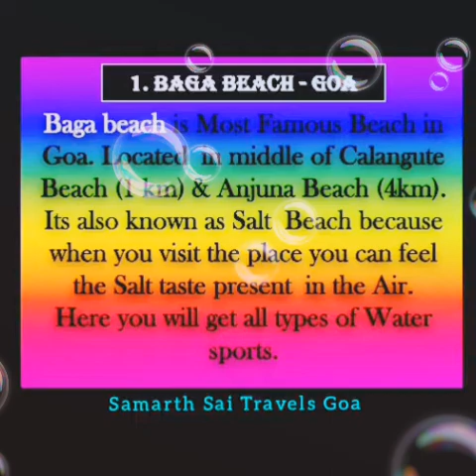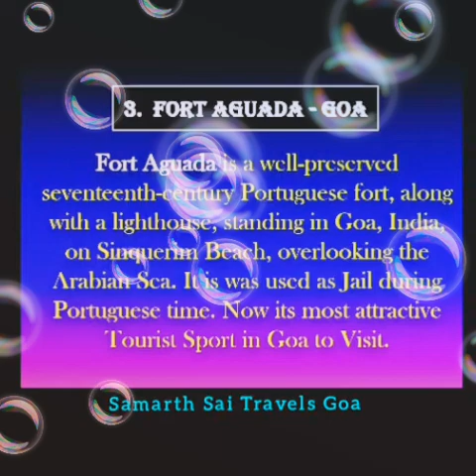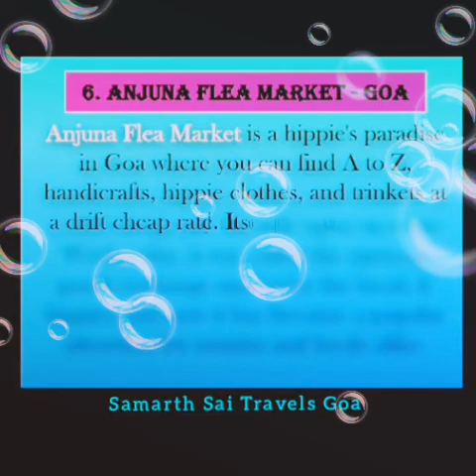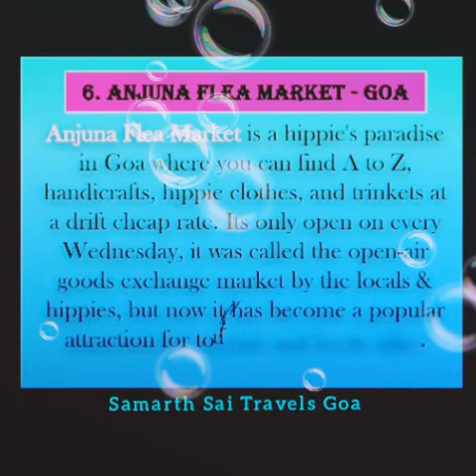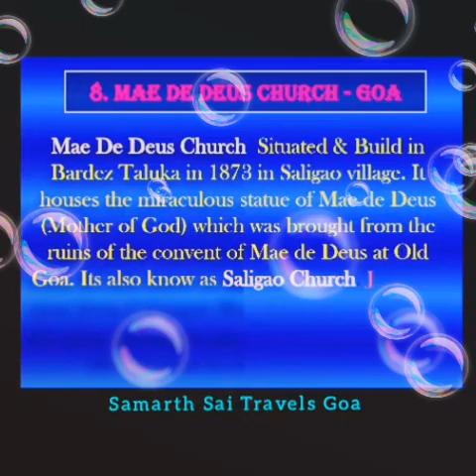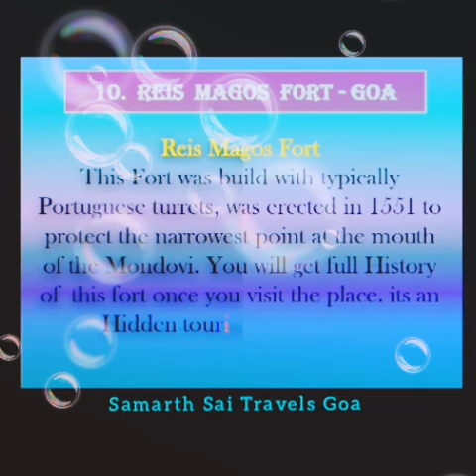No 03. - Marketing Content - Goa Tourism | TOP 10 PLACES TO VISIT IN NORTH GOA TOUR.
Hey Guys 🙋‍♂️

We Samarth Sai Travels Goa is Originally located in Goa.

Today I will share Short information about North Goa popular places which you can cover in Two days as per my personal Experience.
Here below are the Most 👉 TOP 10 PLACES TO VISIT IN NORTH GOA TOUR 👈.

1. BAGA BEACH.
2. CALANGUTE BEACH.
3. FORT AGUADA.
4. VAGATOR BEACH.
5. ANJUNA BEACH.
6. ANJUNA FLEA MARKET.
7. CHAPORA FORT.
8. MAE DE DEUS CHURCH.
9. MAPUSA MARKET.
10. REIS MAGOS FORT.

Credit 👇👇👇👇👇
Musician: @iksonmusic

samarthsaitravelsgoa-SST